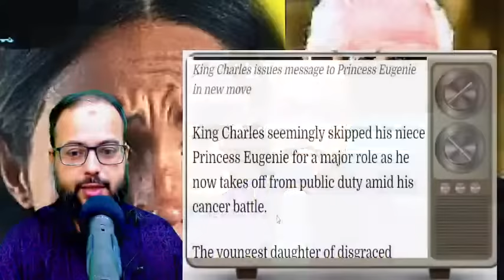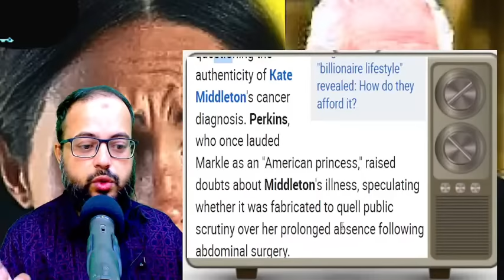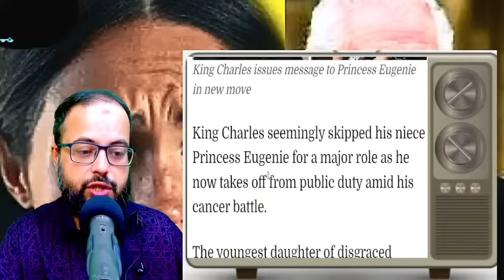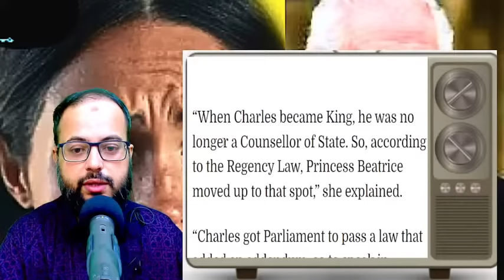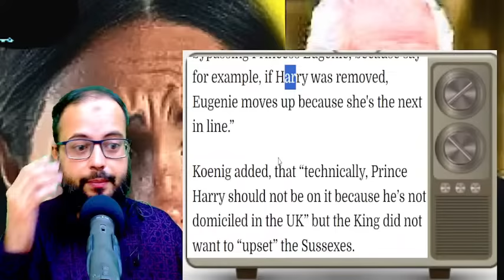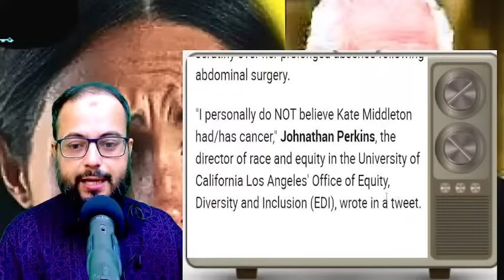Just In - King Charles Sends Harry & Meghan & their Palace Spy Eugenie a Strong Message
King Charles Sends Harry & Meghan & their Palace Spy Eugenie a Strong Message